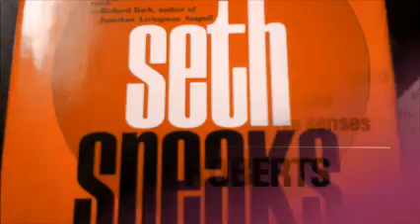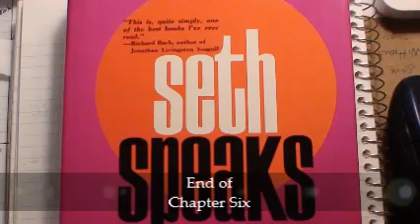SETH SPEAKS CHAPTER SIX By Jane Roberts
PART ONE

6.  The Soul and the Nature of  Its Perception